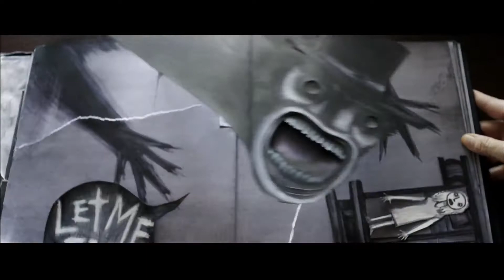Mashup films 2014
Avec cette vidéo, un mashup des films 2014, le YouTuber The Sleepy Skunk a réussi à compiler 197 films sortis cette année en sept minutes. On pourrait presque y voir un court métrage sur le 7ème art de 2014.